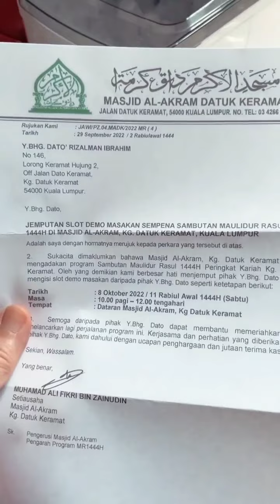Dato' Rizalman || Rasa Kelakar Bila Dapat Jemputan Demo Masakan 😃 || Nasi Tomato Untuk Menu Berbuka